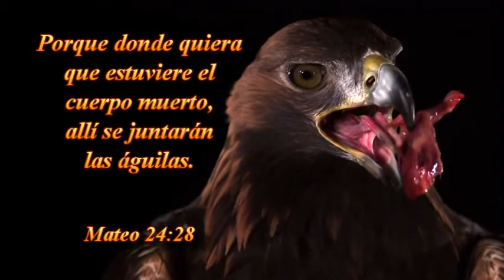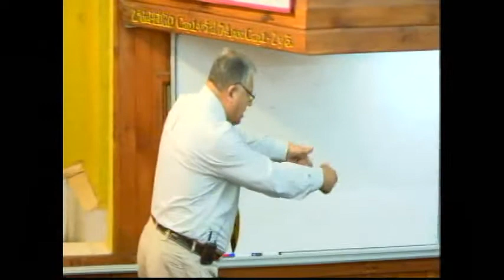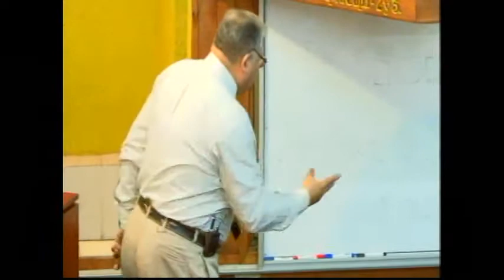MENSAJE:NADIE TE PODRA HACER FRENTE ..JOSUE 1:5...TABERNACULO LA VOZ DE DDIOS..27-03-2015